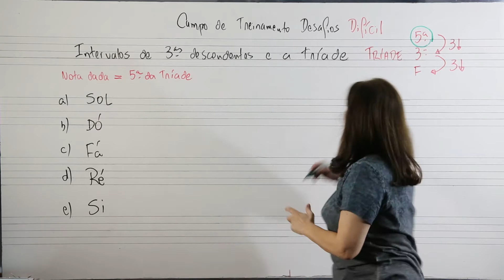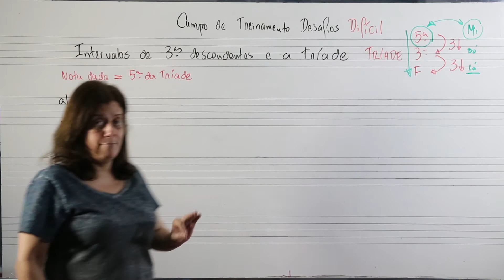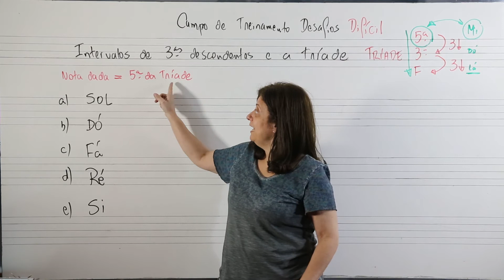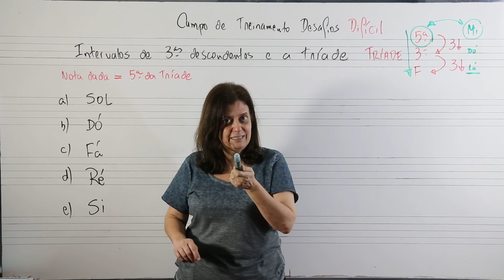Campo de Treinamento: Episódio 25 - Tríade parte 2 - Difícil